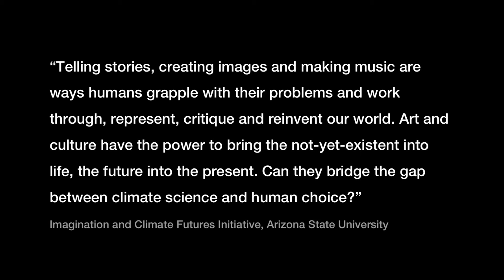Kelly Richardson: Digital Futurescapes and The Last Frontier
Digital Futurescapes and The Last Frontier

Kelly Richardson takes us on a trip from Guelph, Ontario, Canada to Mars, 100-200 years in the future.